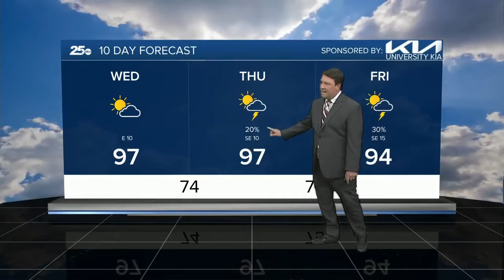6-28 25 Weather PM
6-28 25 Weather PM